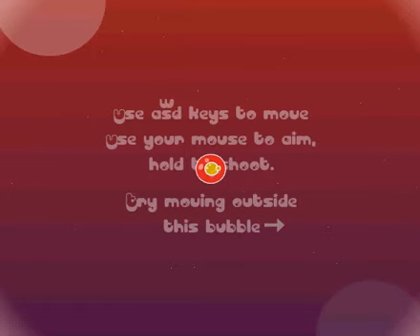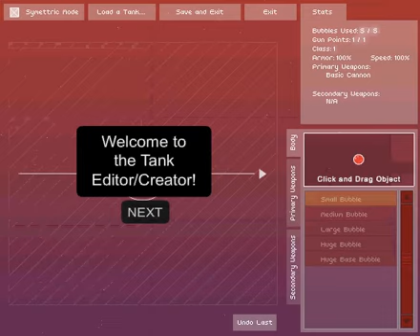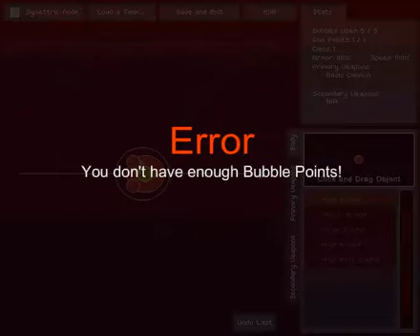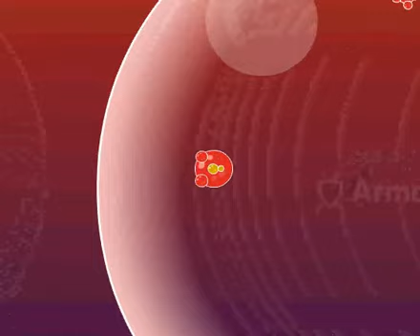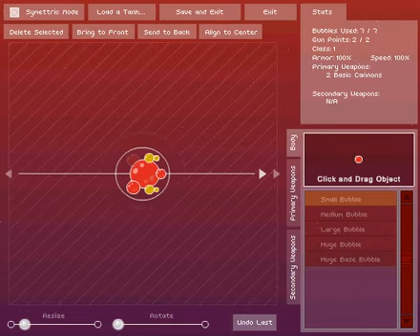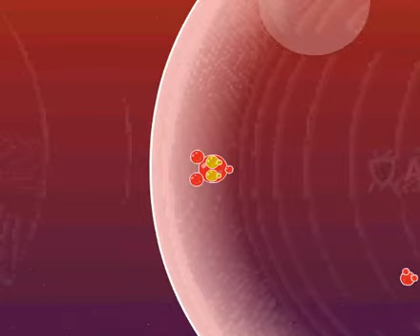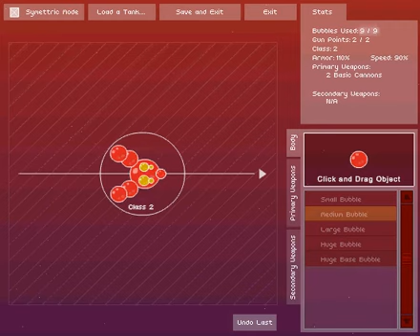Bubble Tanks Arena Walkthrought Part 1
thats right im restarting this so it will be finished thi time i looked back and a lot of people liked them...even better than my shellcore vids :( but yea and i might even do btd3 or 4 if you guys want me to (bloon tower defence) but enjoy